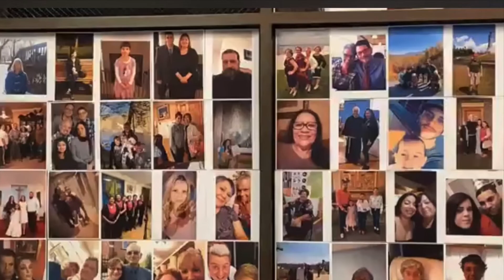St. Anthony Parish